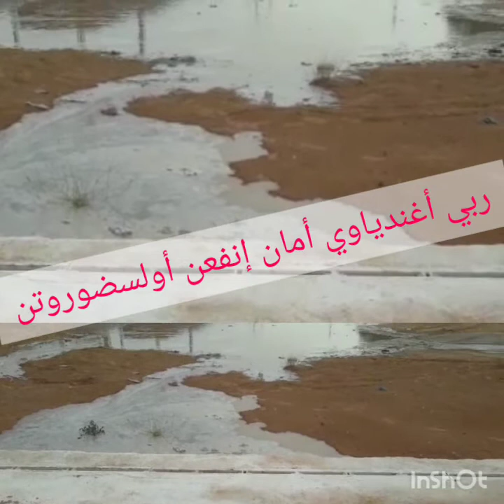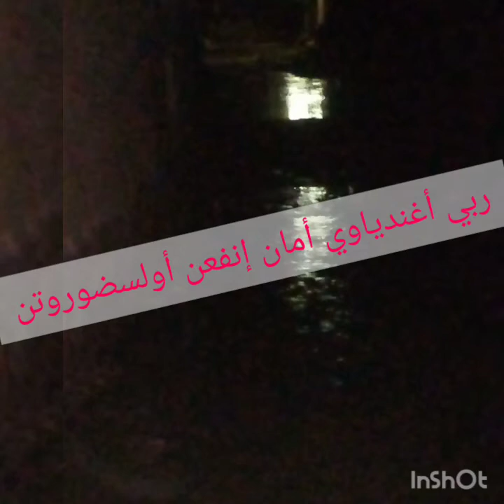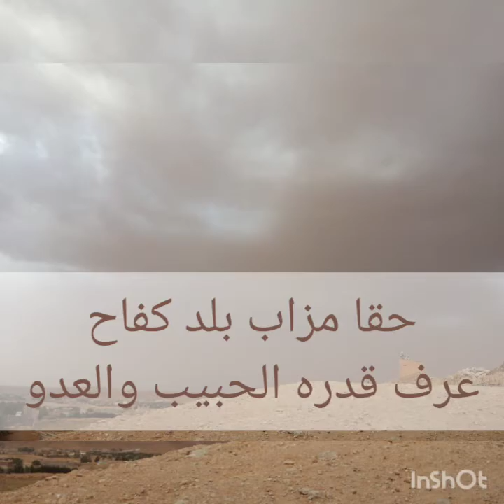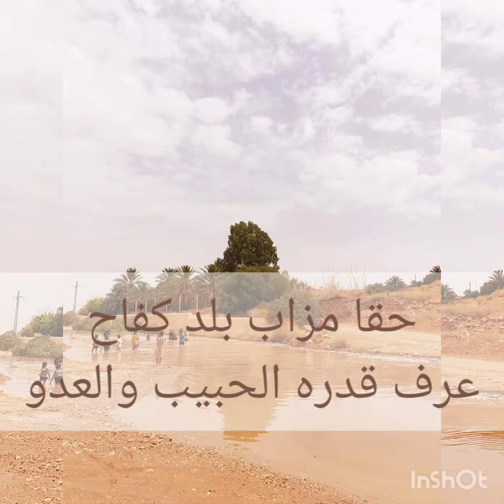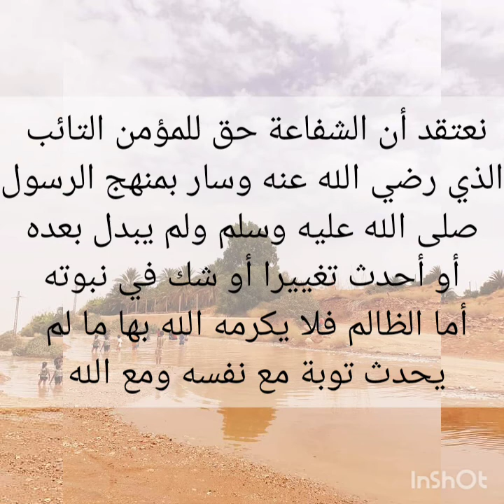نشيد " سيكورزن غفنغ وسان " من الفنان عمر ن سليمان بوسعدة أداء فرقة الرشاد لمعهد عمي سعيد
نشيد يبعث الأمل في النفوس المشتاقة إلى رحمة الله